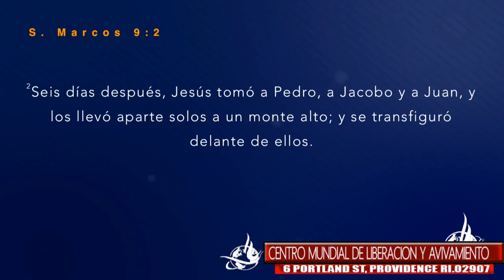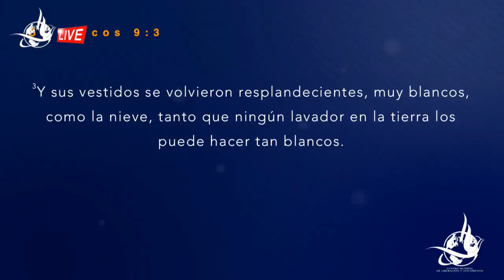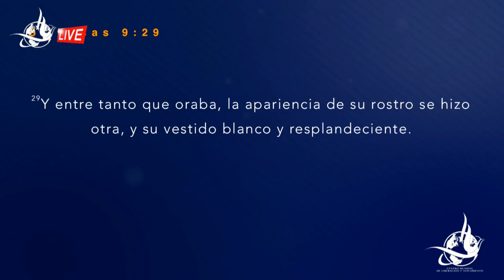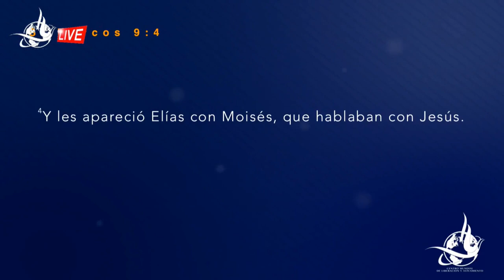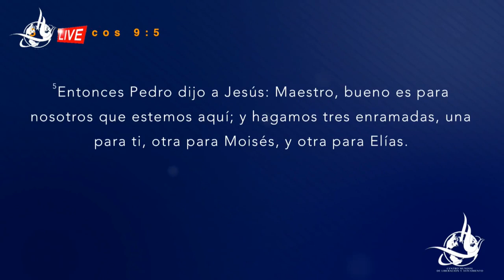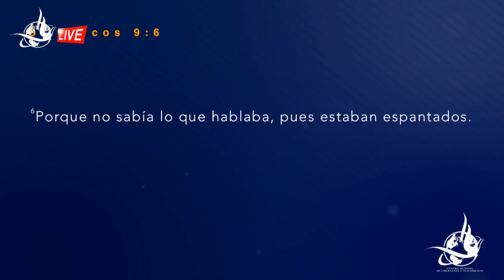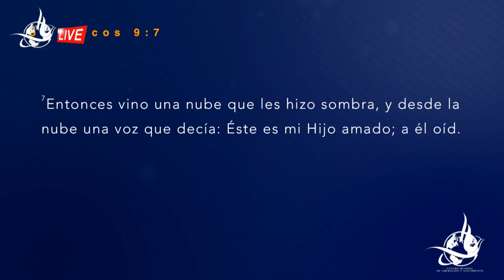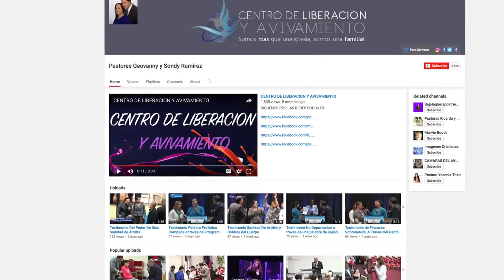Que debe de ser lo importante en tu vida - Pastores Geovanny y Sondy Ramirez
Centro De Liberación y Avivamiento
P.O.BOX: 72826

Si deseas adquirir predicas en DVD o AUDIO por favor de comunicarse con el equipo de multimedia: